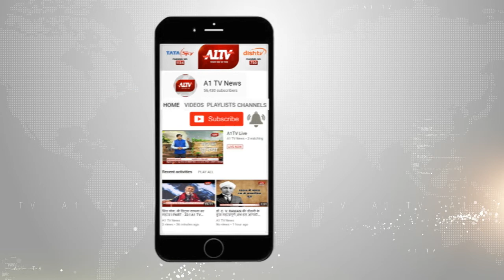भयंकर आंधी और बरसात से जनजीवन अस्त-व्यस्त | A1TV News